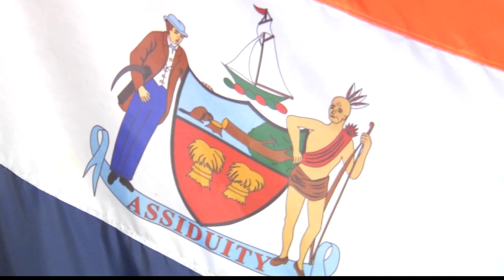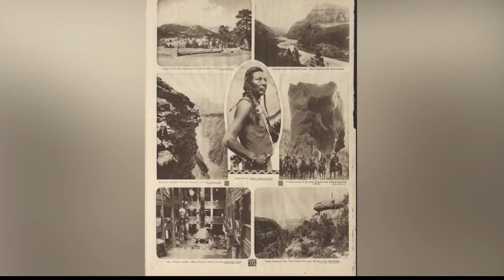Local law proposes public contest for new Albany flag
Conversations about the removal of stereotypical images of Native Americans have gone from school districts to city council meetings. This Native American Heritage Month one local leader introduced legislation that would remove one prominently placed image.